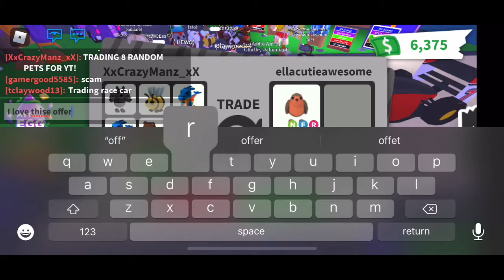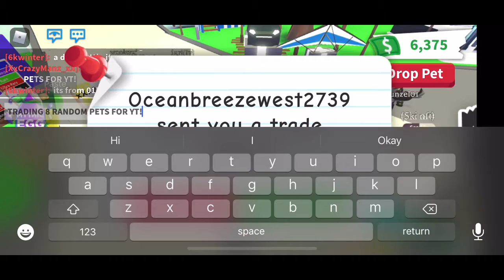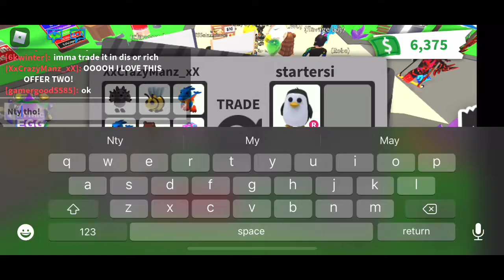TRADING 8 RANDOM PETS FROM MY INVENTORY!!!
Today I trade 8 random pets. Do I get crazy trades! Hope u enjoy.